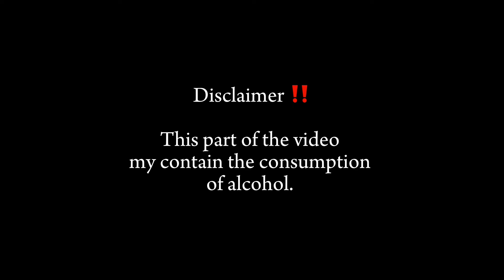BABY SHOWER VLOG| Celebrating Kandje’s bump🥂| Namibian YouTuber🇳🇦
MY lovers💕
TRULY, WELCOME BACK to yet another VLOG! *missed y’all.

To my sister, you are truly everything to me and I wish you nothing but blessings on this new journey❤️

As always, I hope you all enjoy today’s video just as much as enjoyed creating it!

Don't forget to watch this in 1080p for the best quality!!

FAQs:
Full name? Vekauana Mungunda

I hope you all enjoy today’s video. Be sure to turn on your post notifications so that you'll be notified ANYTIME I post!

Mwahh
Vecky Mungunda